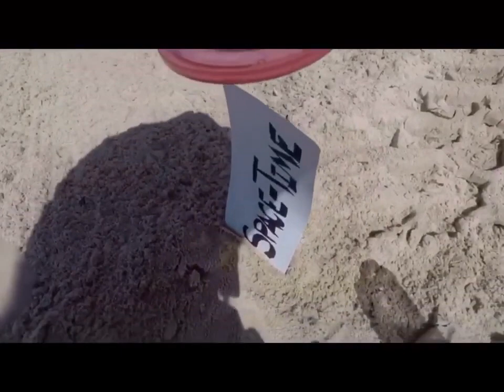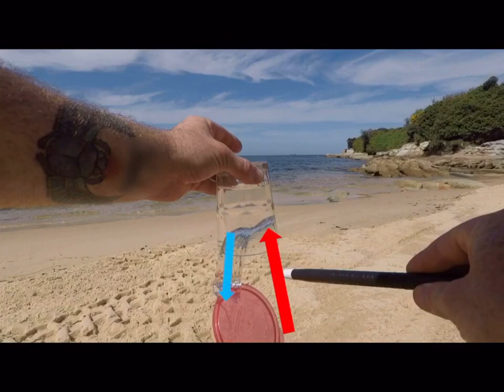Very weak vacuum stronger than gravity - *Brilliant Mirror*